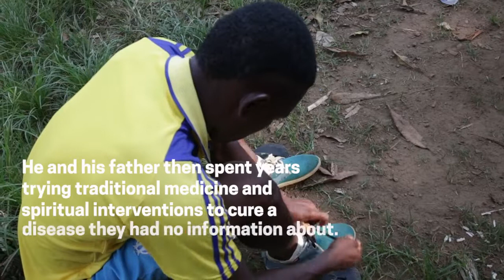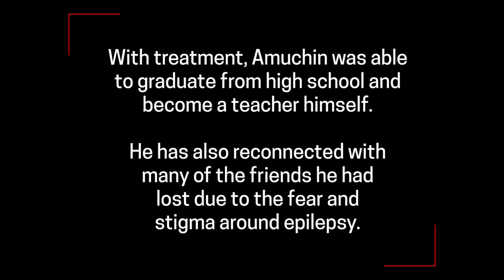Epilepsy Care Changes Lives in Liberia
Amuchin Nango struggled with epilepsy for years while growing up in Monrovia, Liberia. There was little awareness of epilepsy in the country and no treatment was available. The stigma he experienced drove him to drop out of school while he and his family searched for a cure.

Doctors Without Borders/Médecins Sans Frontières (MSF) opened a project for epilepsy treatment in Monrovia in 2017. A year later, Amuchin was finally receiving the care he needed. He was able to graduate from high school and start a career. "Now, I'm a classroom teacher,” he said. "Through the help of MSF, I can stand before students or before people. I'm imparting knowledge now.”

About 80 percent of people with epilepsy live in middle- and low-income countries and three-quarters of them do not receive the treatment they need. Epilepsy is the world’s most common chronic neurological disorder, yet in many places, it remains misunderstood. People living with the disease are often stigmatized and rejected by their communities. For many young people, this can mean forgoing education and participation in society. In Liberia, MSF is helping more than 1,200 patients access epilepsy treatment and overcome social stigma. As part of this effort, MSF staff are helping children return to school after social stigma caused them to drop out.